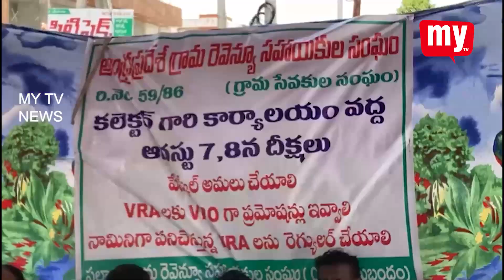పల్నాడు జిల్లా,నరసరావుపేటలో ఆంధ్రప్రదేశ్ గ్రామ రెవెన్యూ సహాయకుల సంఘం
పల్నాడు జిల్లా,నరసరావుపేటలో ఆంధ్రప్రదేశ్ గ్రామ రెవెన్యూ సహాయకుల సంఘం ఆధ్వర్యంలో స్థానిక ఏంజెల్ టాకీస్ వద్ద పే స్కేల్ అమలు చేయాలని,వీఆర్ఏలకు వీఆర్వోగా ప్రమోషన్ ఇవ్వాలని, నామినీగా పనిచేస్తున్న వీఆర్ఏలను రెగ్యులర్ చేయాలని గ్రామ సేవకుల సంఘం ఆధ్వర్యంలో దీక్షలు చేపట్టారు.ఈ సందర్భంగా వీఆర్ఏ పల్నాడు జిల్లా డిస్టిక్ ప్రెసిడెంట్ ఎస్ కే బండగి సాహెబ్ మాట్లాడుతూ ఎన్నికల ముందు ఇచ్చిన వాగ్దానాలను ప్రభుత్వం విస్మరించిందని గత ప్రభుత్వం ఇచ్చిన డిఏలను ఈ ప్రభుత్వం వెనక్కి తీసుకుందని దీనిపై హైకోర్టు ఇచ్చిన తీర్పు అనుసారం గత ప్రభుత్వం ఇచ్చినటువంటి డిఎలు గాని జీతాలు గాని వెనక్కి తీసుకోవద్దని హైకోర్టు చెప్పినా వాటిని అనుసరించకుండా వీఆర్ఏలను ఈ ప్రభుత్వం ఇబ్బందులకు గురి చేస్తున్న నేపథ్యంలో తమ హక్కుల కోసం పోరాడాలని దీక్షలను చేపట్టామని అన్నారు